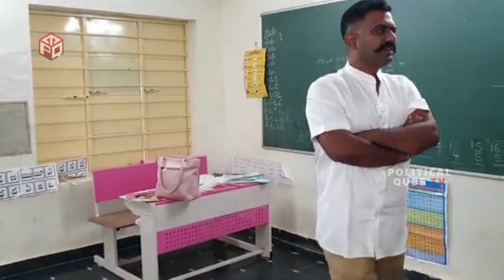ఇది స్కూల్ హా బర్రల దొడ్డ 🔥🔥🔥 : YSRCP MLA Kethireddy Fires On School Headmaster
WATCH: YSRCP MLA Kethireddy Fires On School Headmaster